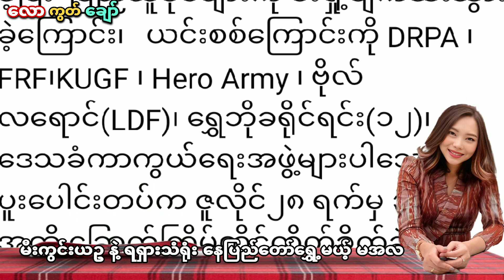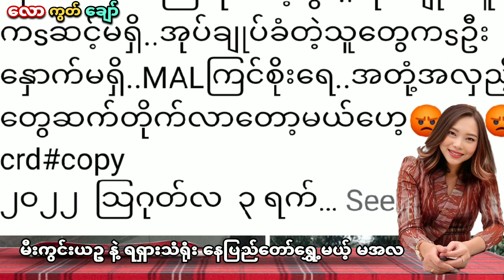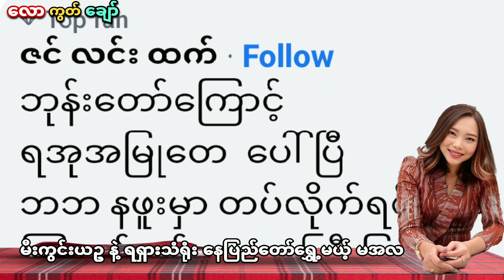မီးကွင်းယဥ နဲ့ ရရှားသံရုံး နေပြည်တော်ရွှေ့မယ်ဆိုတဲ့ မအလ - အမလေးအရပ်ကတို့ရဲ့ - ပန်ဆယ်လို